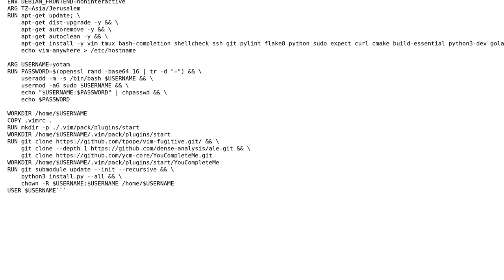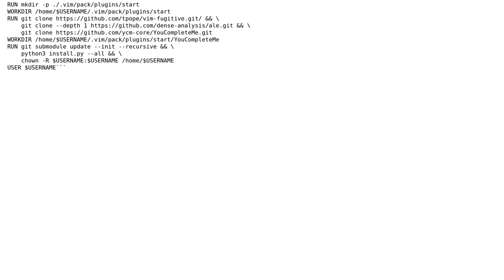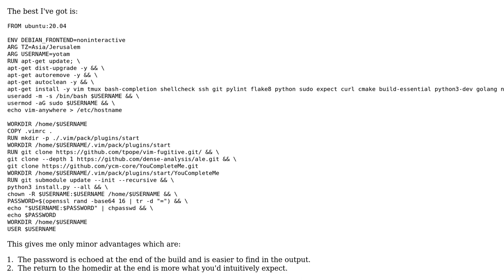Code Review: Dockerfile of Vim + Plugins and .vimrc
With thanks & praise to God, and with thanks to the many people who have made this project possible! You are responsible for your own actions.